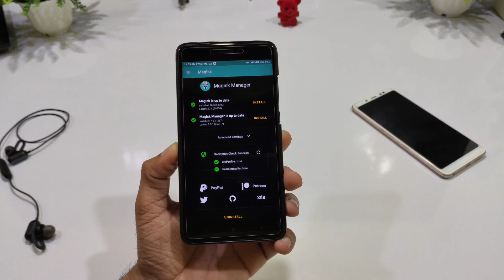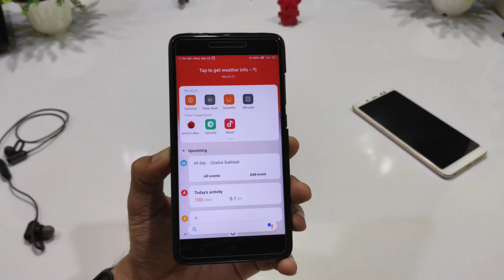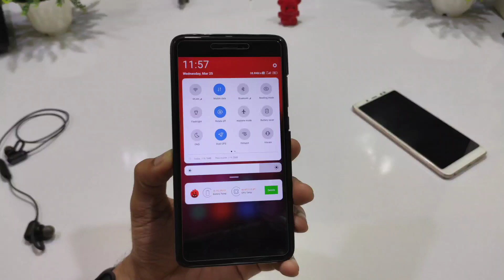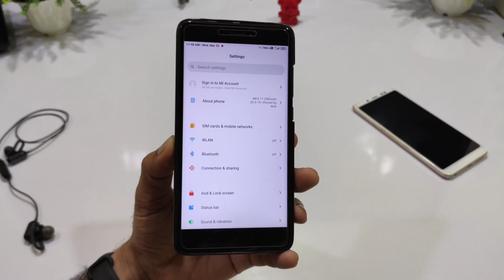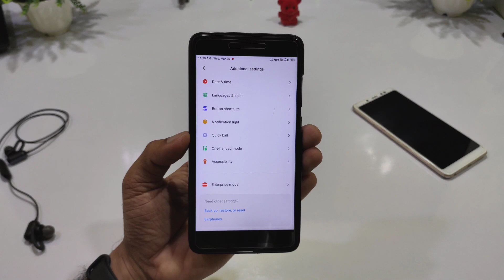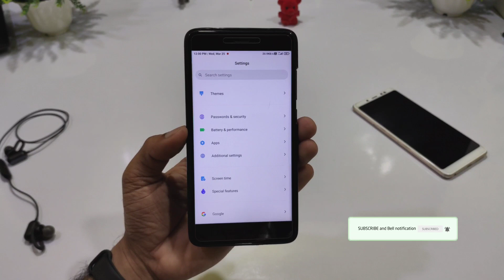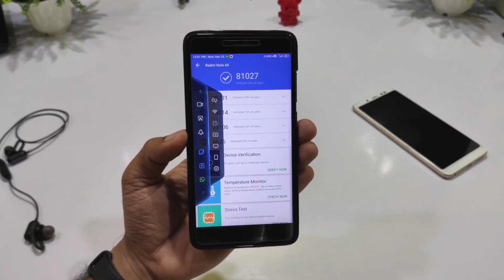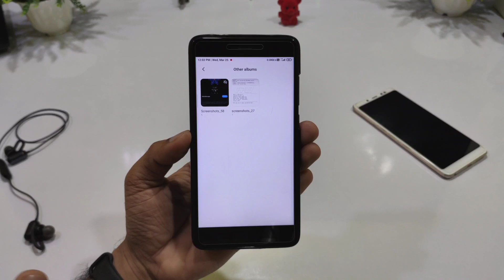MiRoom 20.3.19 Akib Pie Port for Redmi Note 4 (Mido) Review Smooth Performance and Stability 🔥🔥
🔥 MiRoom 20.3.19 Pie for Redmi Note 4 (Mido) Review | New features and most stable build for You🔥🔥

✅Download link
By:- Akib